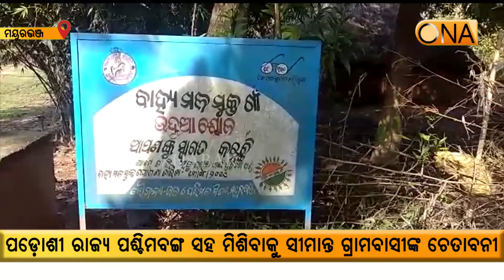Border Villagers warn Neighbors to join West Bengal :Mayurbhanj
Border Villagers warn Neighbors to join West Bengal